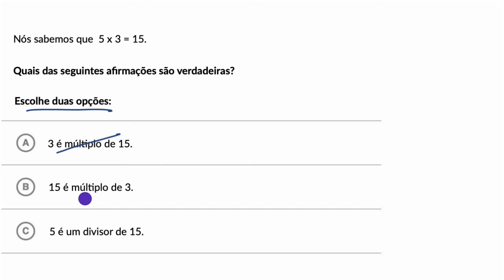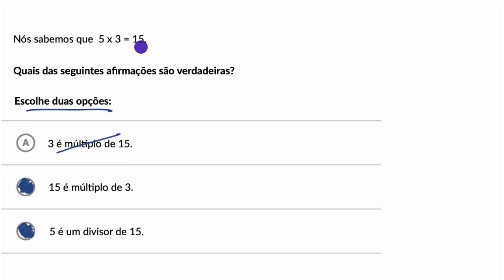Divisores e múltiplos - Khan Academy em português (5.º ano)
Vídeo original: Reasoning about factors and multiples